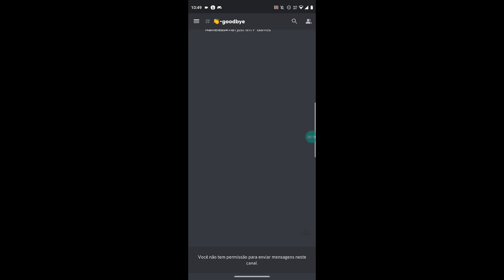eu não tenho GOREBOX the definitive EDITION